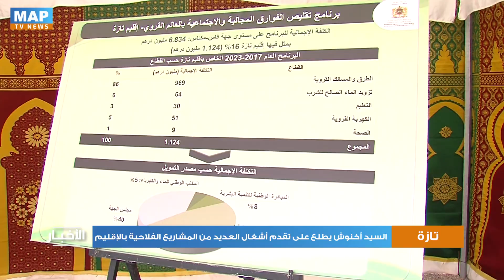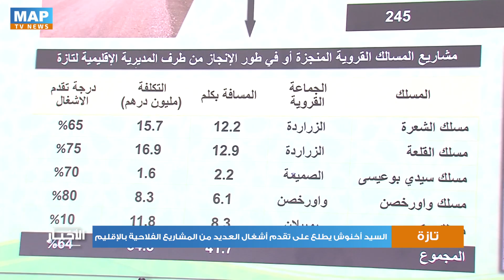السيد أخنوش يطلع على تقدم أشغال العديد من المشاريع الفلاحية بإقليم تازة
قام وزير الفلاحة والصيد البحري والتنمية القروية والمياه والغابات، عزيز أخنوش، بزيارة ميدانية لإقليم تازة اطلع خلالها على تقدم أشغال العديد من مشاريع التنمية الفلاحية.